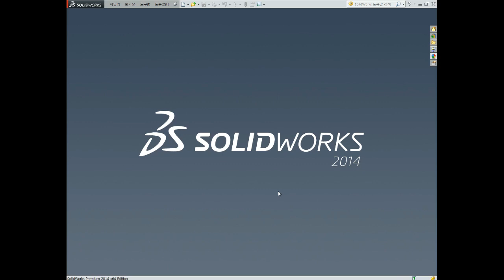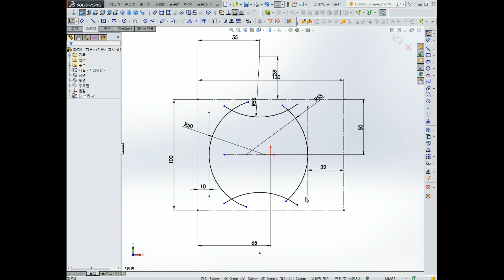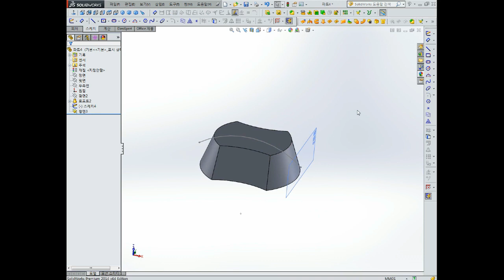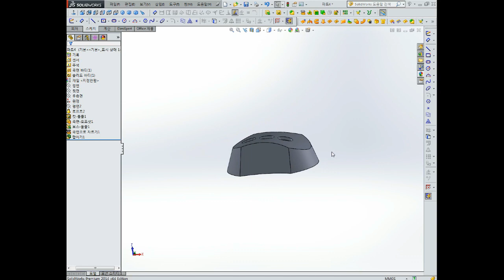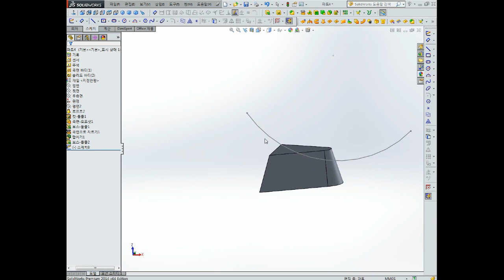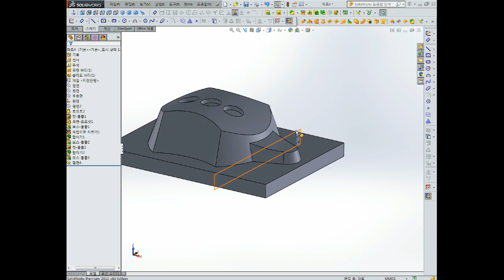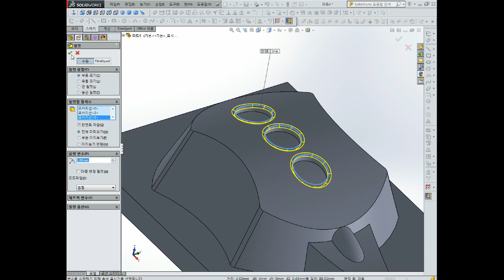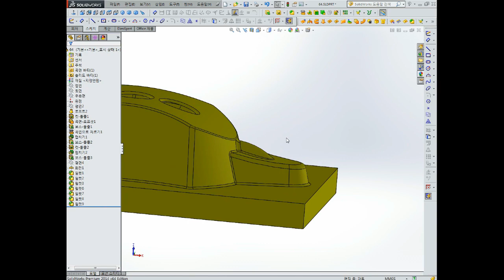솔리드웍스 solid works 교육영상 48부 컴퓨터응용가공산업기사